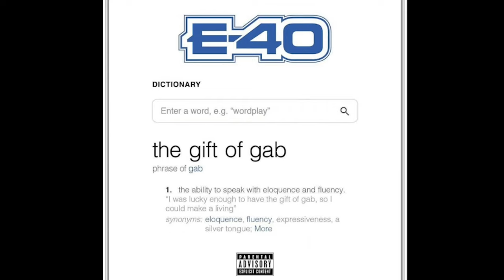Mike Marshall talks(I Got 5 on it) Timex Social club is not Club Nouvea ,hooks for E-40 & more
Mike Marshall talks growing up in Berkeley Ca in the late 70s to doing talent shows in high school , in the early 80s linking with friend that wrote rumors & mike creating the melody & beat geting discover by Jay King who financed the studio time for the single & released it under Jay Records , mike refused to sign with Jay & go there separate ways , with mike getting a manger & touring with the single & name Timex Social club & Jay King forming the group club nouvea , mike would eventually fall short with management , & turns to the streets & drugs , then in the early 90s mike would slowly start to clean up & link back up with producer Tone Capone & start recording hooks , for artist like 3X Krazy & father dom , then link up with the Luniz to come up with the Legendary song (I Got 5 on It ) after the song took off Mike would find his self going over seas to write music , to recoding Dozens of hooks for E-40 like ( A Breath of Fresh Air) (On the Grind , that was Featured on the movie Original Gangstas & More , mike would record a few Solo projects and  videos & mike would go on & be featured again on the Movie (Last Black Man in San Francisco)  & then again the song  i  got 5 on it would be featured  on the movie ( US )